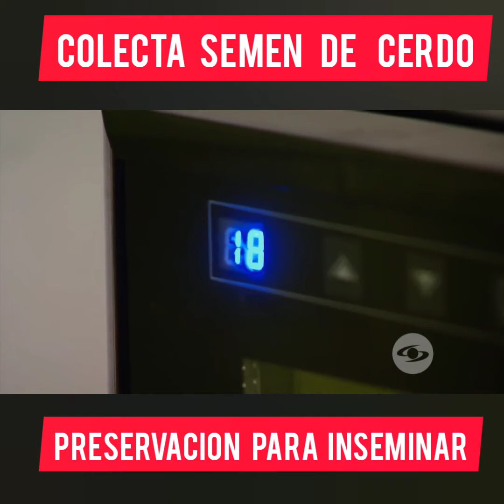Colecta de semen de cerdos para inseminar